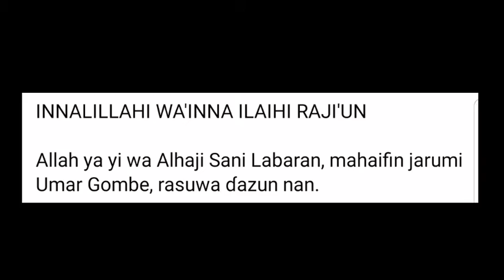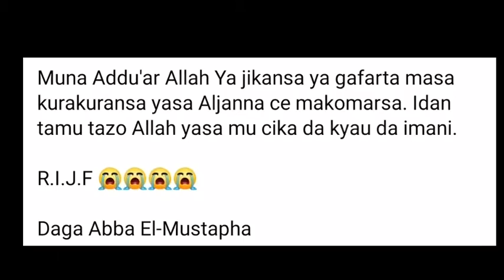Innalillahiwainnailaihirajiun Allah Yayiwa Mahaifin Jarumin Kannywood Allah Yajikansa